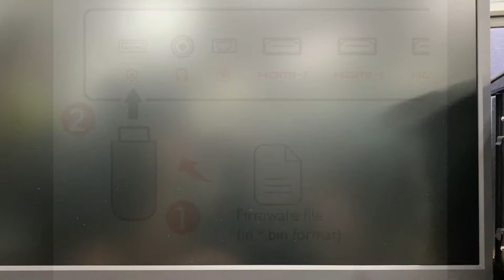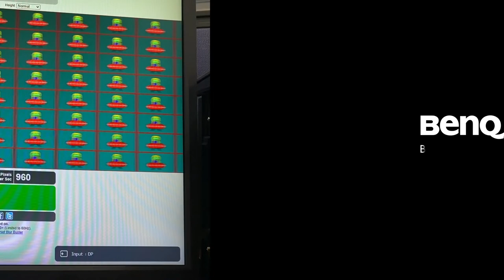[BenQ FAQ] Esports Display_How to update firmware with a USB flash drive?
Step by step tutorial for updating firmware with a USB flash drive.